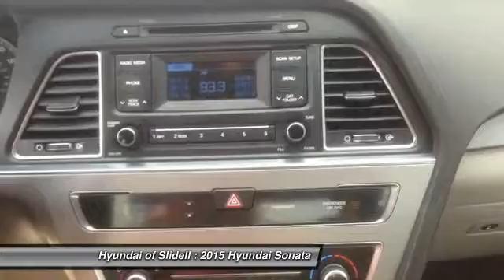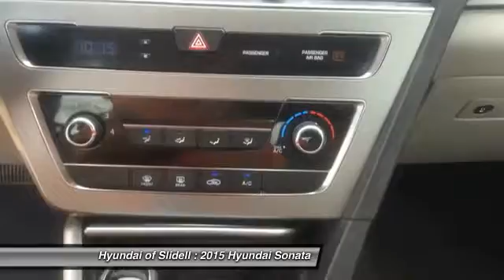2015 Hyundai Sonata Slidell LA 10892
2015 Hyundai Sonata SE

298 East Howze Beach Rd

Pick up this Gray 2015 Hyundai Sonata, available today at Hyundai of Slidell. Featuring Automatic transmission, it has 39480 miles. This could be the one you've been searching for.